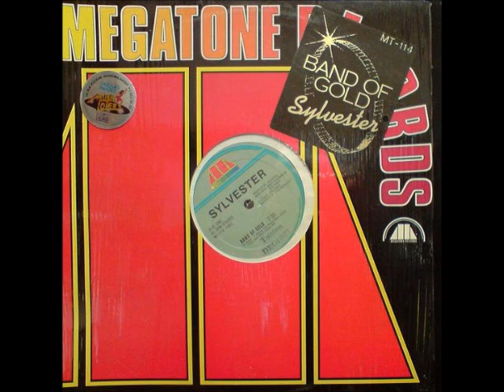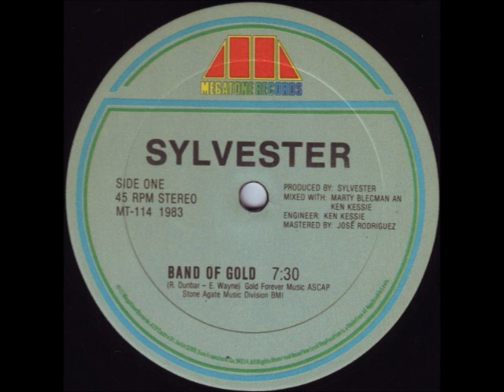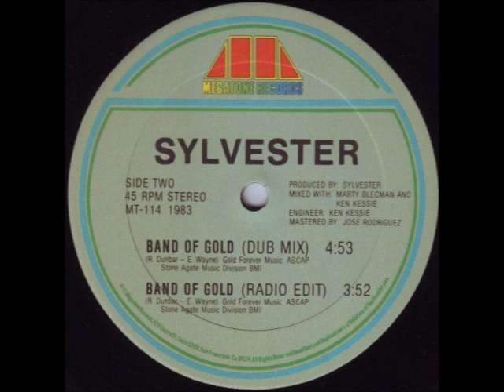Sylvester-Band Of Gold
Engineer-- Ken Kessie
Mastered By-- José Rodriguez
Mixed By-- Ken Kessie, Marty Blecman
Producer-- Sylvester
Written By-- R. Dunbar - E. Wayne
Written-By-- Edyth Wayne*, Ron Dunbar

Megatone Records 1983